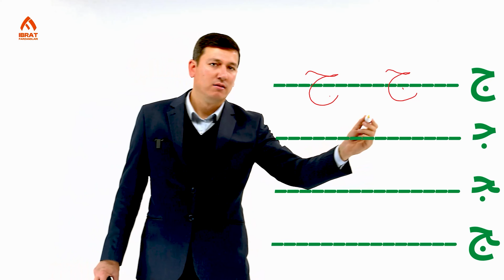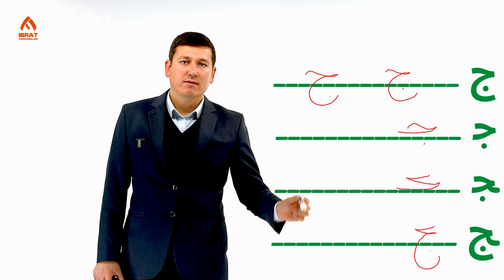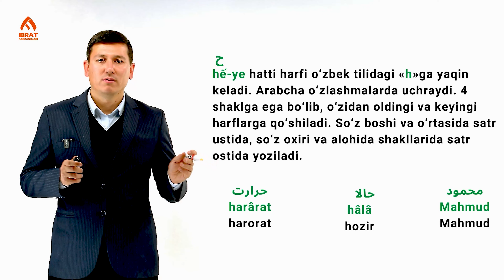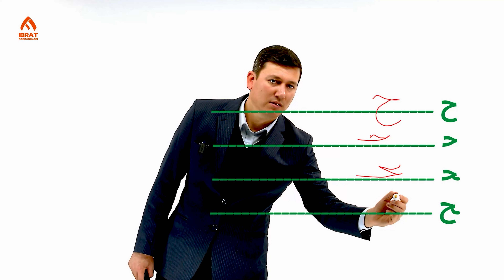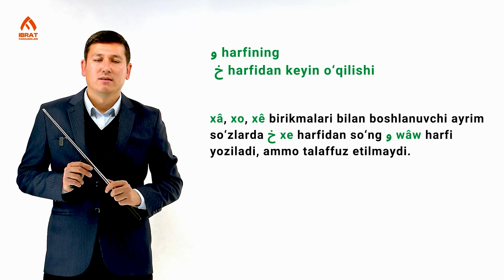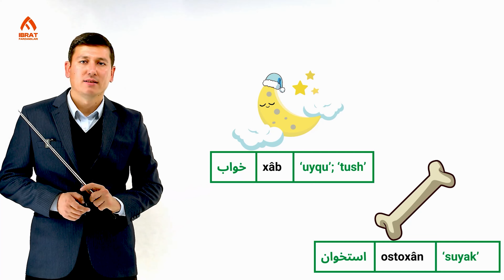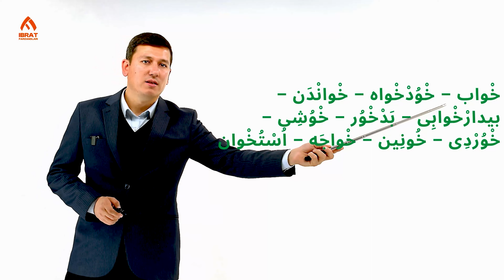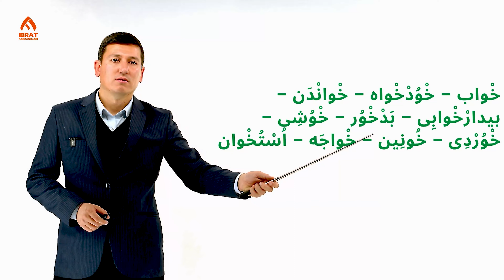Dariy tilida ج چ ح خ harflari | 6-dars | Dariy tilini 0 dan o'rganish